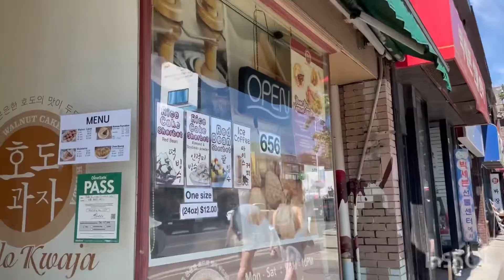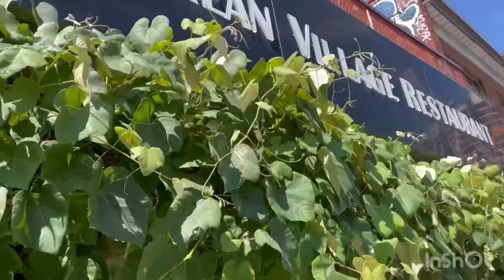Biag ti Canada/ strolling Bloor street/ Korea town in toronto